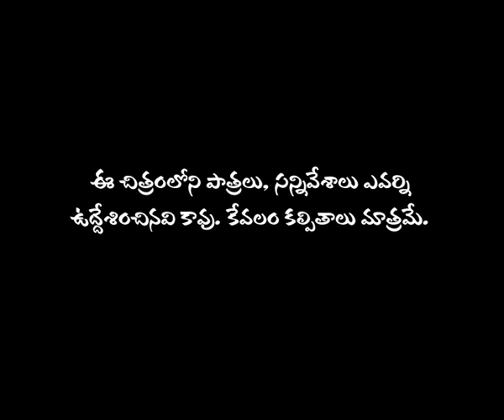Q & A Telugu short film - SP CREATIONS & HIRMASI ENTERTAINMENT.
Hello friends, This is H. Prashanth Kumar
SP CREATIONS & HIRMASI ENTERTAINMENT,
(Q & A). Its my first telugu short film and in this movie first experience for all catagories.
so friends i hope you will be support us, and finally this movie is dedicated to all students.